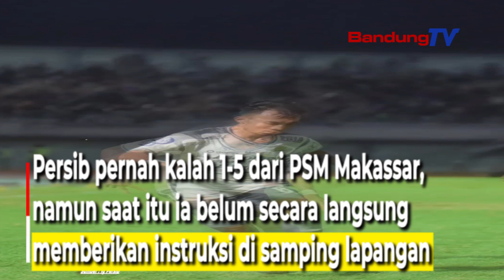Kalah Telak Oleh Persita, Ini Kata Pelatih Persib !!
Pelatih Persib, Luis Milla mengakui
jika timnya tampil buruk setelah kalah empat gol
di kandang Persita Tangerang

pada laga lanjutan Liga 1 2022/2023
di Stadion Indomilk Arena, Minggu, 9 April 2023 malam.

Menurut Milla, pertandingan melwan Persita
merupakan permainan Persib terburuk sejak ditanganiya.

Dia pun tidak menyangka mental bertanding,
semangat dan motivasi ank asuhnya cepat berubah.